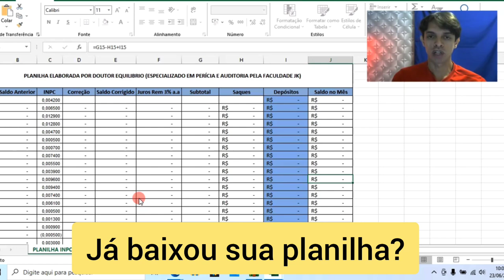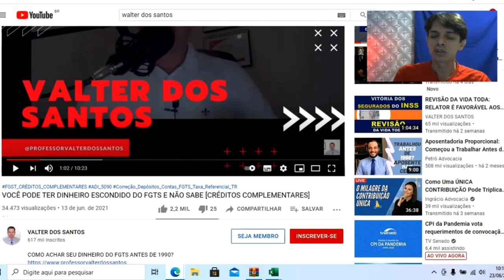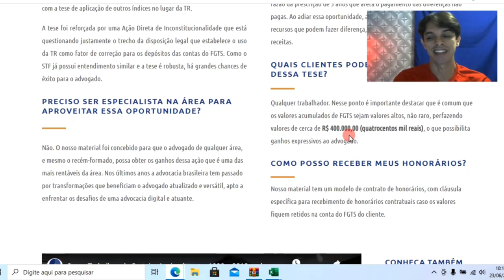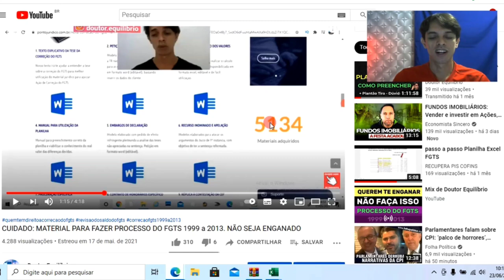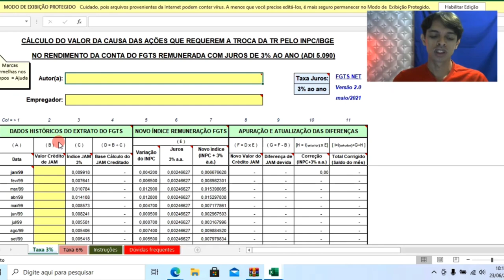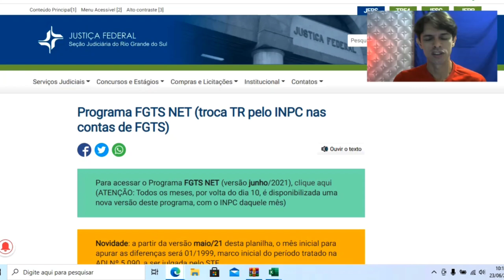VEJA ANTES QUE SAIA DO AR: 400 MIL DE CORREÇÃO DO FGTS PARA O TRABALHADOR ?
Mesmo quem já sacou o FGTS ainda tem direito a revisão do FGTS.
Aqui você pode BAIXAR A PLANILHA DE CÁLCULO DO FGTS e ainda assistir 3 AULAS GRATUITAS de como PREENCHER A PLANILHA

QUER FAZER UM CURSO RÁPIDO E ATÉ GRADUAÇÃO SEM SAIR DE CASA E COM PREÇO ACESSÍVEL? ACESSE DESCOMPLICA

BAIXE O PICPAY E GANHE BÔNUS DE $ 10,00 NA 1ª COMPRA